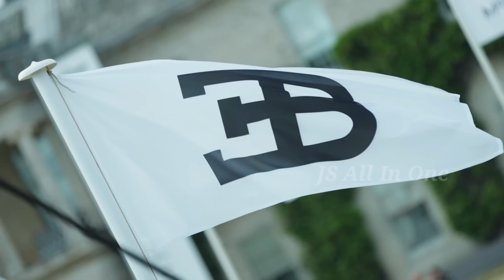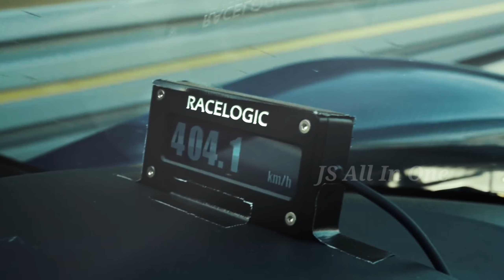Top 10 Fastest Cars In The World | Koenigsegg Jesko, Buggati Chiron, Hennessey Venom F5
LIKE SHARE COMMENT SUBSCRIE

( Backgrounds Music :  No Copyright   )

There is never a need to strike a video down when you can get it removed within the same day and keep the channel and yourself happy!